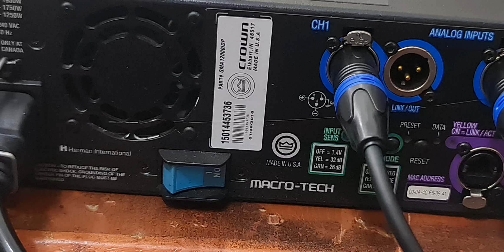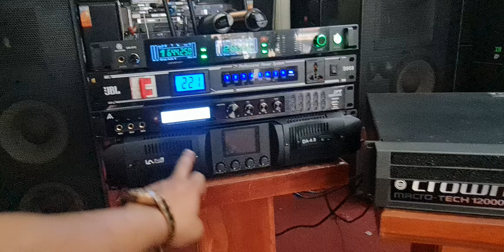Đẩy crao maccotec 12000i Mỹ tuyển chọn kĩ